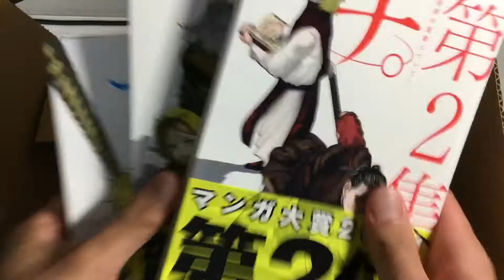【チ。地球の運動について】マンガ大賞2021年第2位の神マンガが届いたので感謝の開封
アプリで試し読んでみたら面白すぎたので即購入してしまった。
他作の【ひゃくえむ】を描いた魚豊先生の作品で、地動説を証明しようとするアツい人間の物語が止まらない。

マジで読んでほちい漫画の一冊！